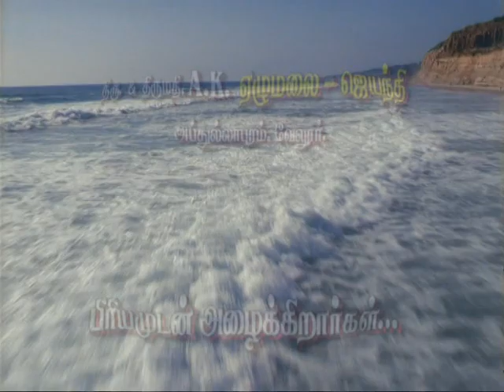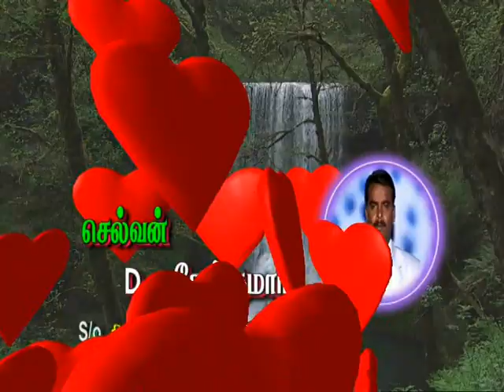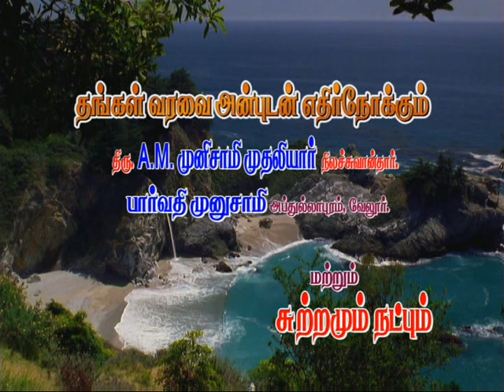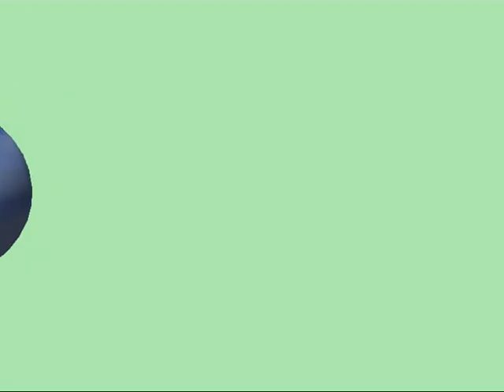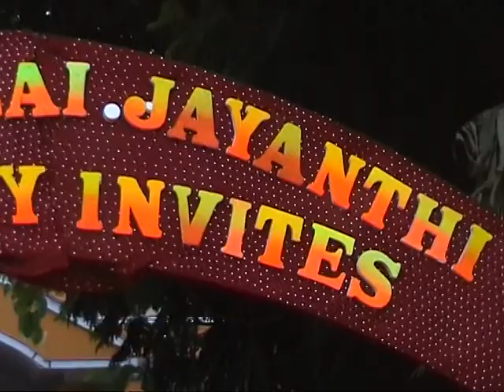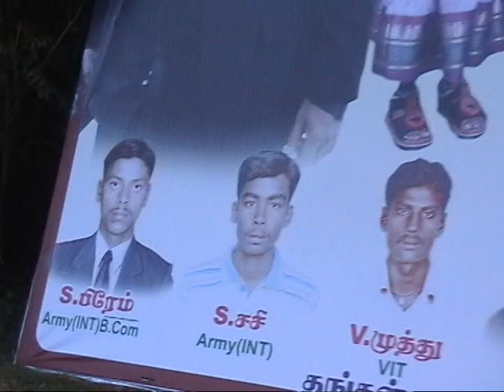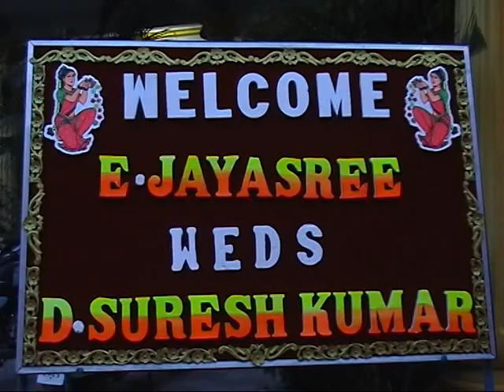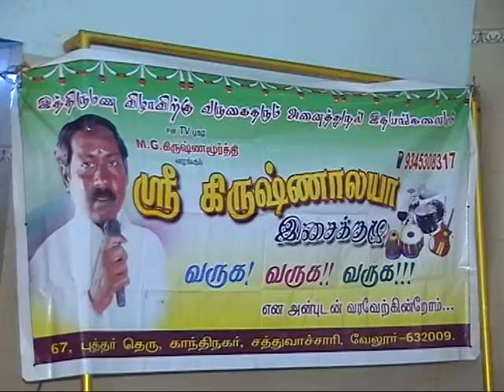Sureshkumar and Jayasri Reception on 05-09-2009